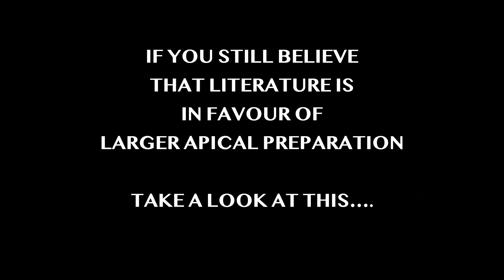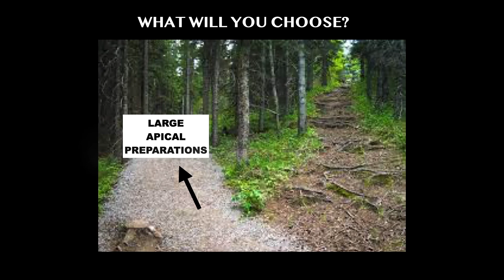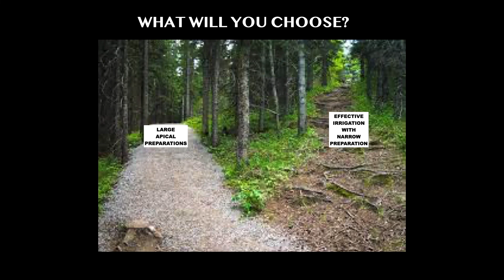To what size will you enlarge the canal in cases with lesions | Narrow vs Larger apical preparation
Are you still thinking that literature is in favour of large apical preparations in cases with lesions, then have a look at this video